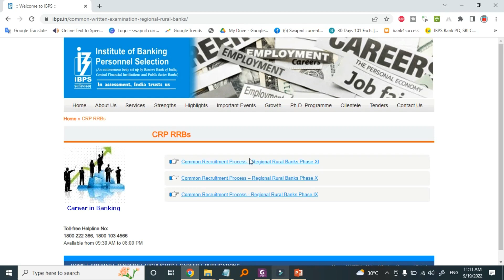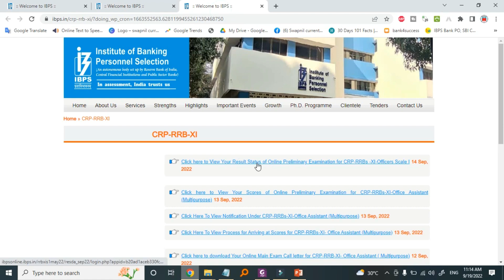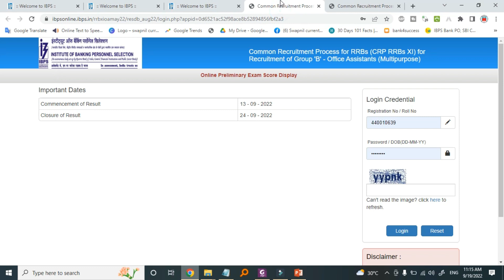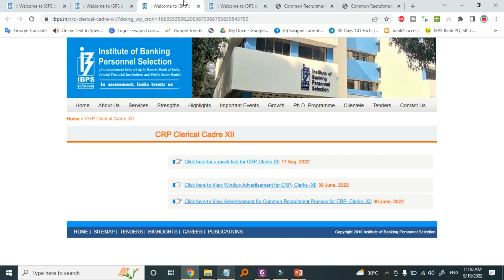IBPS CLERK 12 RESULT UPDATE 2022 IBPS CLERK XII RESULT DATE 2022 IBPS CLERK 12 MAINS EXAM DATE 2022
ibps clerk 12 result date 2022

BPS Clerk prelims result 2022 will be declared soon. The prelims exam of IBPS Clerk 2022 was conducted on September 3, and 9.
The mains exam for all the qualified candidates of the prelims exam will be conducted on October 8, 2022.
IBPS clerk mains result will be declared on April 1, 2023.

IBPS Clerk Result 2022: The Institute of Banking Personnel Selection (IBPS) will soon publish the IBPS Clerk Prelims Result 2022. The result is expected to be released in the third week of September 2022 on the official website-ibps.in. Candidates who appeared in the IBPS Clerk 2022 prelims exam can check their qualifying status for the mains exam. IBPS Clerk Result 2022 can be downloaded by entering the login credentials such as registration number or roll number and date of birth or password. Read below for more details on IBPS Clerk result.

IBPS Clerk Result 2022 Date
IBPS Clerk Prelims Result 2022 Link
How to Check IBPS Clerk Result 2022?